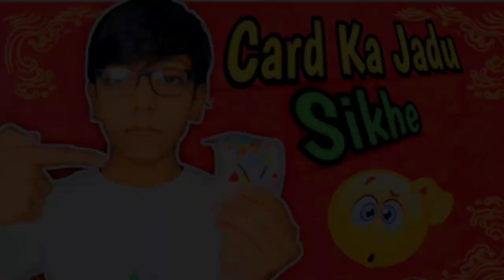Cards amazing magic // कार्ड का आसान जादू सीखे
▶️ Material Use For these Video◀️

( Green Screen )

               (Vivo Y20i for recording)

                ✨For businesses purpose✨
📨Email at 👇